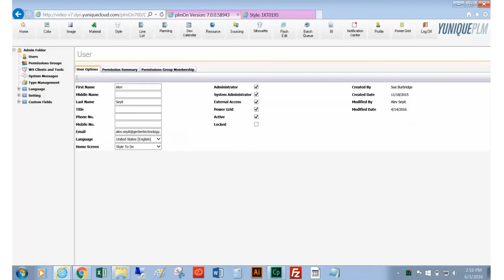YuniquePLM Tip of the Day: Design, Tech Design, and Sourcing Contact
In this Tip of the Day, the YuniquePLM team walks through how to add a contact to your Design, Tech Design, and Sourcing contact fields. Don't want to miss a tip?